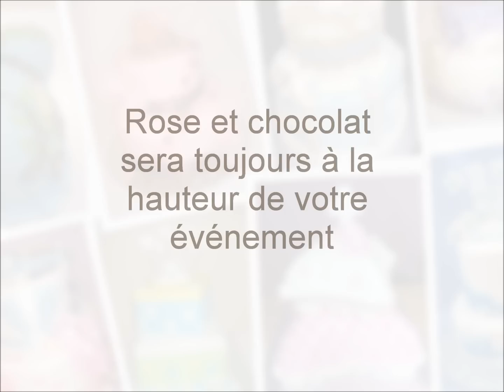Gâteau Rose et chocolat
Entreprise dynamique et créative réalisant des gâteaux personnalisés selon vos demandes! Nos gâteaux combleront vos besoins et sauront émerveiller vos yeux et vos papilles! Rose et chocolat se démarque par la qualité de ses produits et de ses réalisations.

Nous vous offrons aussi la possibilité de suivre des cours de décoration de gâteaux. Où vous apprendrez différentes techniques qui vous permettront de réaliser de magnifiques gâteaux. Différents cours sont offerts, que vous soyez débutant, intermédiaire ou avancé!

De plus, à notre boutique vous pouvez vous procurez tout ce dont vous avez besoin pour vos créations. Plateaux et boîtes à gâteau, douilles, emporte-pièce, fondant, moules à gâteau et chocolat,... et bien plus!